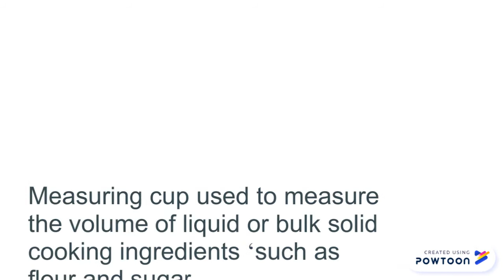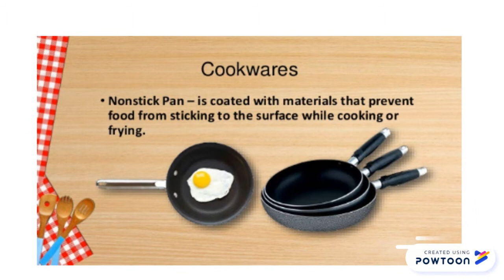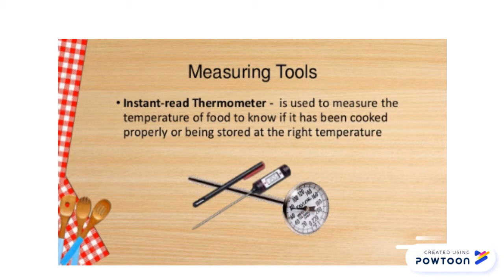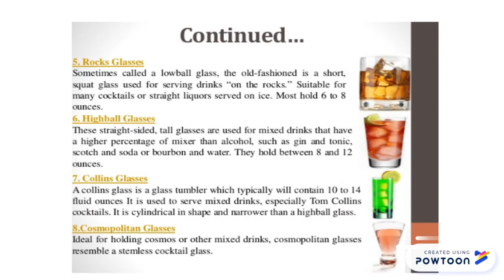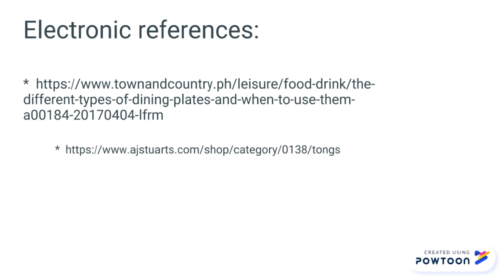DIFFERENT TYPES OF FOODS AND BEVERAGE EQUIPMENT.pptx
different types of food and beverages Utensils and Equipment
By: Cythlie Magpale Velasco-- Created using Powtoon -- Free sign up -- Create animated videos and animated presentations for free.  PowToon is a free tool that allows you to develop cool animated clips and animated presentations for your website, office meeting, sales pitch, nonprofit fundraiser, product launch, video resume, or anything else you could use an animated explainer video. PowToon's animation templates help you create animated presentations and animated explainer videos from scratch.  Anyone can produce awesome animations quickly with PowToon, without the cost or hassle other professional animation services require.